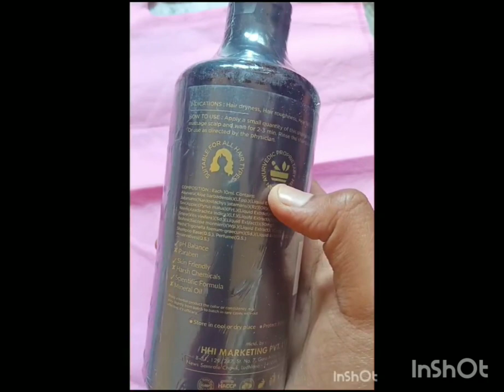100%Ayurvedic# Happy HealTh India Shampoo#HHI product#viral ✨😇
HHI Ayurvedic Shampoo ||This product distributor Number # 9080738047